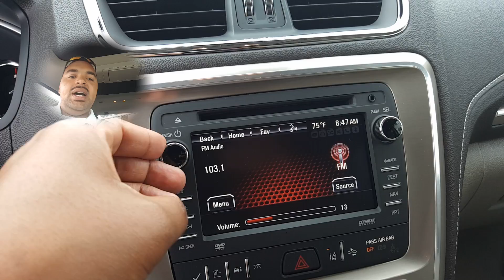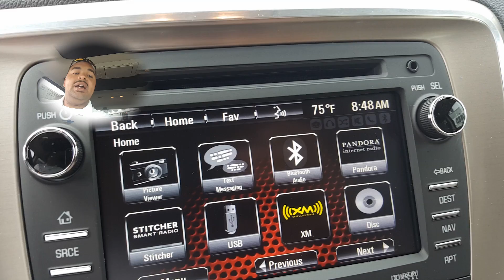The Kirby's 2016 Acadia Denali